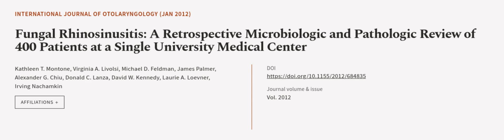Fungal Rhinosinusitis: A Retrospective Microbiologic and Pathologic Review of 400 Pat... | RTCL.TV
### Keywords ###

### Article Attribution ###
Title: Fungal Rhinosinusitis: A Retrospective Microbiologic and Pathologic Review of 400 Patients at a Single University Medical Center
Authors: Kathleen T. Montone, Virginia A. Livolsi, Michael D. Feldman, James Palmer, Alexander G. Chiu, Donald C. Lanza, David W. Kennedy, Laurie A. Loevner ,and Irving Nachamkin

### Video Timestamps ###
0:00:00 - Summary
0:00:54 - Title
0:01:00 - Outro
0:01:05 - End